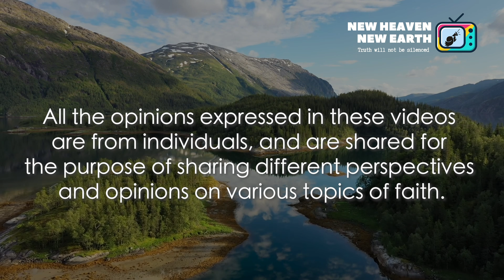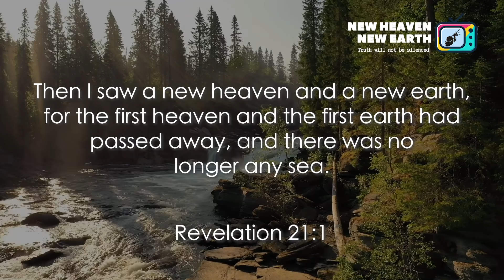SHINCHEONJI'S PINOCCHIO? 신천지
This is NOT an official Shincheonji statement.

All the opinions expressed in these videos are from individuals, and are shared for the purpose of sharing different perspectives and opinions on various topics of faith. Please be respectful of people's personal experiences and accounts.

Watch to find out more what is the misconception with Shincheonji's so-called 'deception'.

ABOUT NHNE.TV

NHNE.TV (New Heaven New Earth in Korean is "Shincheonji")

NHNE.TV is NOT an official channel from Shincheonji. This channel is dedicated to sharing the truth, and giving a free space for people to express their experiences and perspectives on Shincheonji. As we share videos that will better explain what Shincheonji Church is about, please watch with an open mind and heart!